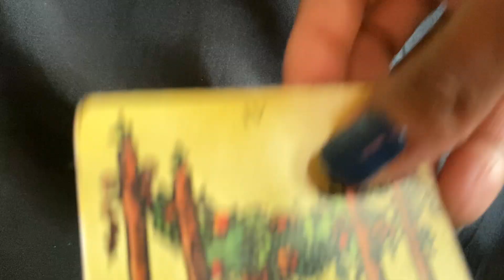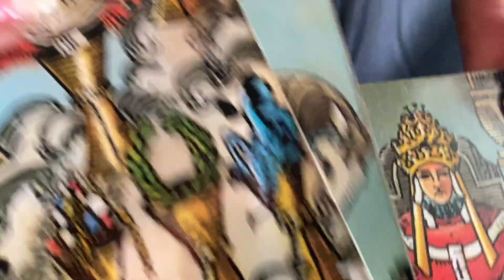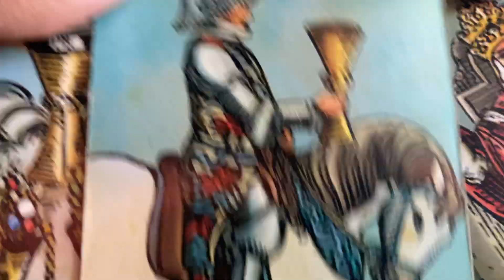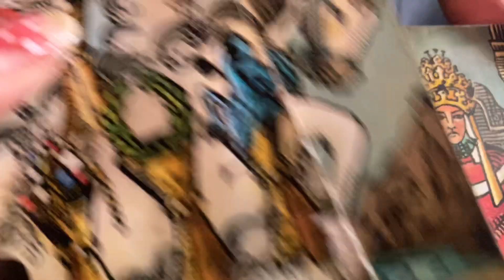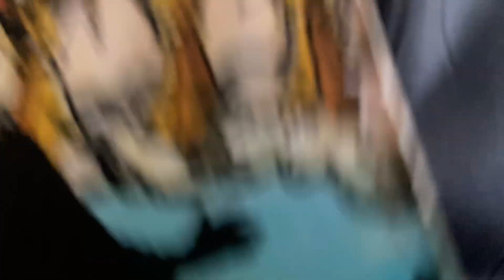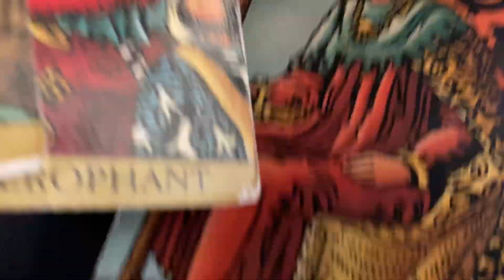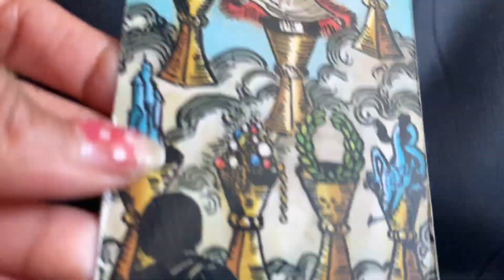CAPRICORN PART-1 🌓FULL SOLAR ECLIPSE APRIL. 8, 2024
CAPRICORN 🌓FULL SOLAR ECLIPSE APRIL. 8, 2024

Decks used:
1.) Radiant Wise Sprit.
2.) Situation Love Oracle Deck. Sishui
3.) Message Of Love Oracle Deck (Twin
      Flames, Separation) Manufacturing by:
      Sishui
4.) Pink Tarot With Meanings.
5.) What’s The Tea By: Sishui.
6.) Enchanted Spell Oracle.
7.) Pink Tarot For Beginners.

Hand made $ deck.